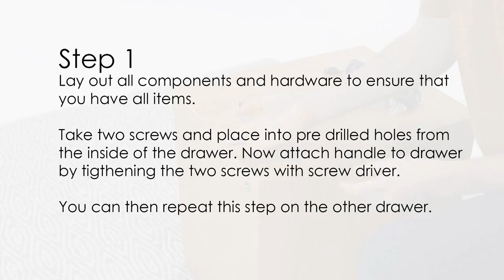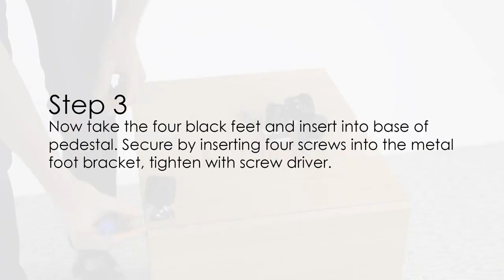Assembly Kito Mobile Pedestal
At Thats My Office  the Home and Office Furniture specialists we believe that customers should have the option to choose and create their Office and workplace environment.
With our New and unique approach you can:
1. Create and Design your own desk, with one of our colourful designs or up-load your own image to personalise your workplace
2. Create and Design your own desk storage , with one of our colourful designs or up-load your own image to personalise your workplace
3. The ultimate storage solution with a 1m or 2m high sliding door office tambour with your own logo or design.
4. Choose your colours from the following products
      5,10 or 15 Drawer Multidrawers
      2,3 or 4 Drawer Metal Filing Cabinets
      1,2,3,4,6,10 or 16 Drawer Metal Lockers
      2 Door Metal Stationery Cupboards
      Sliding Door Tambour Cabinets
      Office Lodge Lockers
      Under Desk pedestals